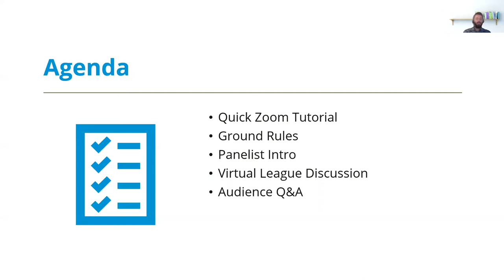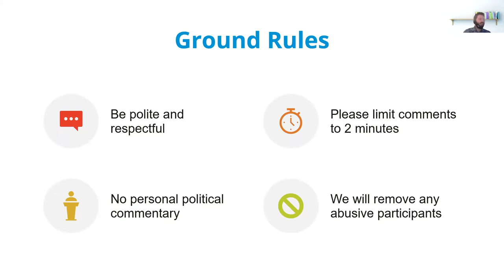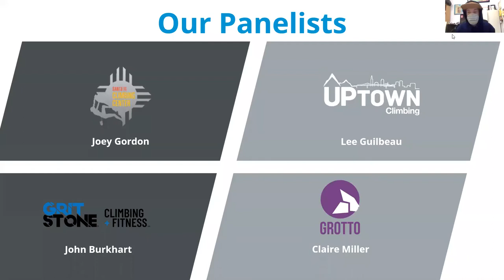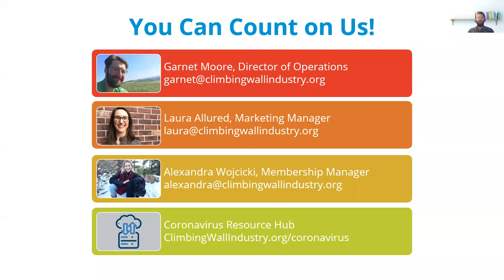Virtual Leagues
Climbing gyms around the country have been exploring digital engagement strategies. Join us to learn how a few gyms have successfully used virtual leagues to keep their members engaged, assist in training, create fun challenges, and help bring in much needed revenue during the COVID-19 pandemic.